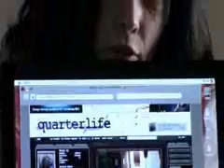VOA Daily Download Friday November 23, 2007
Today's Download: The cave that gave birth to Rome, actors move from web to TV, and our weekly look at new movies.